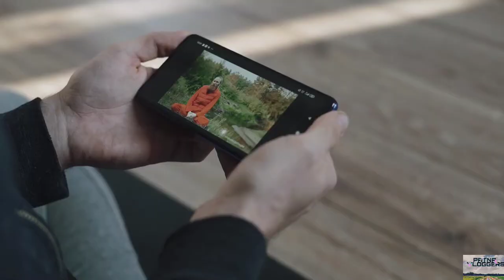NSIT Bihta ( Netaji Subhash Institute Of Technology)- Bihta Ka Ek Private Engineering College.